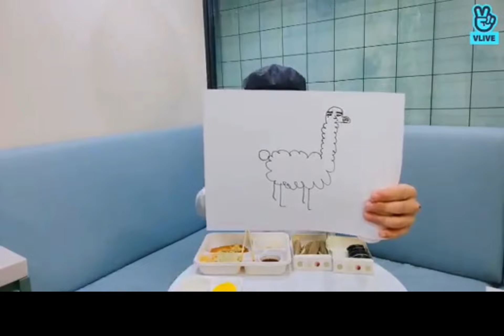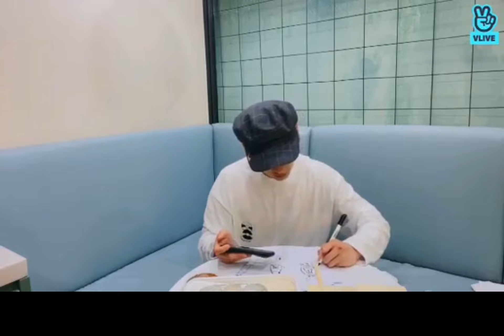[Eng] 20.06.08 LEE KNOW RI BANG😺Hi~~